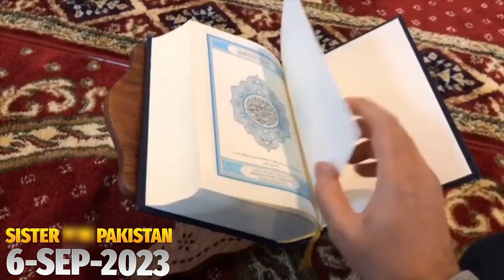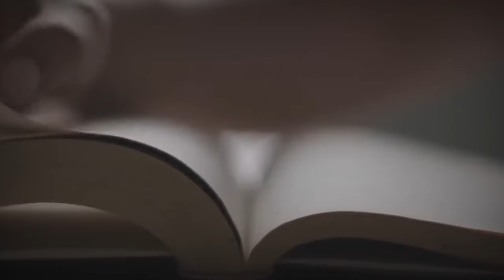Imam Mehdi Relation with Pakistan || Dream about Imam Mahdi Muhammad Qasim || Awais Naseer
1. Dream about Muhammad Qasim Imam Mahdi
2. Imam Mahdi Muhammd Qasim ke Khwab sache hain
3. Imam Mahdi Dreams about Pakistan
4. Imam Mehdi Pakistan main aa chuke hain
5. Imam Mahdi ke 313 sathi

واٹس ایپ گروپ:
 ہمارا واٹس ایپ گروپ جوائن کریں:

big signs imam mahdi's ararval
5 big sign